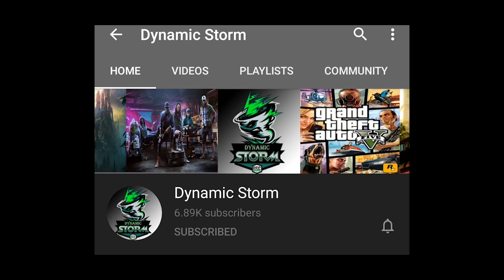ពន្យល់ពី EVENT TRANFORMER 6 ចំណុចនេះ FREE SKIN ខប់ៗ | NEW EVENT FREE SKIN | MOBILE LEGENDS EVENT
ជាដំបូងខ្ញុំសូមថ្លែងអំណរគុណដល់អ្នកទាំងអស់គ្នាដែលបានទស្សានវីដេអូហ្គេមខ្ញុំ
បើសិនអ្នកទំាងអស់គ្នាមិនទាន់បានសាប់ស្រ្កាយទេសូមចុចទីនេះ
ដើម្បីទទួលនូវវីដេអូថ្មីៗពីឆាណែល Dynamic Storm និងជាការលើកទឹកចិត្តដល់ខ្ញុំបាទក្នុងការបង្គើតវីដេអូហ្គេមថ្មីៗទៀត។
បើសិនជាខ្ញុំបាននិយាយទៅមានកំហុសខុសឆ្គងណាមួយសូមពុកម៉ែបងប្អូនអាជាស្រ័យផង។
សូមអរគុណ